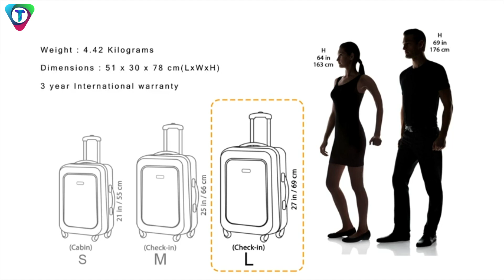Top 6 best trolley bag in india| best trolley bag in india 2025 For - travelling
Looking for the best trolley bag in India for traveling in 2025? Find the perfect trolley bag for your next trip.

Best Buying Links - 👇👇
1️⃣AG Luggage Royal 24 Inch
2️⃣American Tourister Ivy Spinner
3️⃣Safari Ray Voyage Trolley Bag
4️⃣Safari Polycarbonate Hard
5️⃣Amazon Basics Polycarbonate
6️⃣Kamiliant Harrier Spinner

Tribe by KV

 • Tribe – KV (No Co...

YouTube Music:

 • Tribe